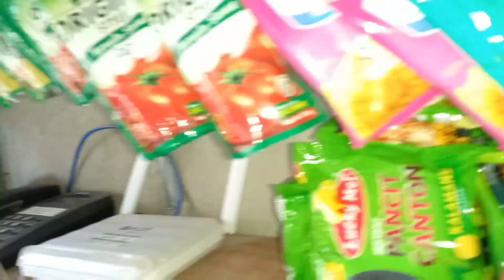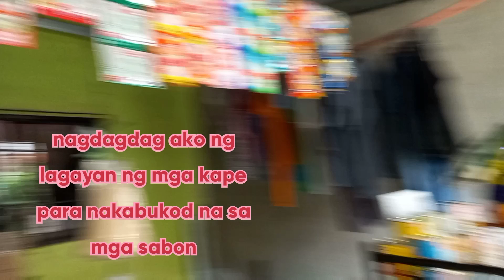QUICK TOUR SAKING SARI SARI STORE